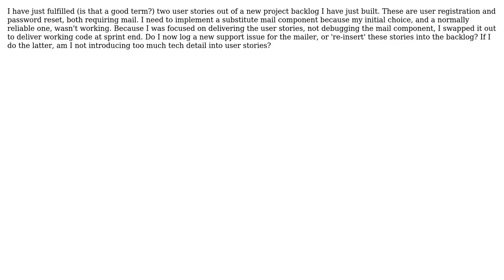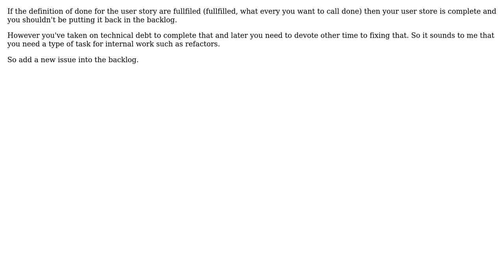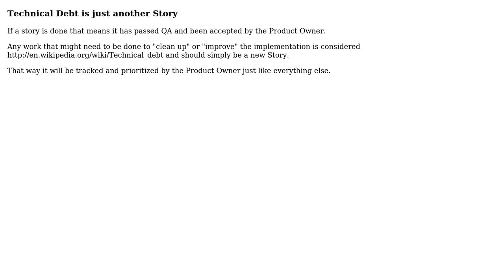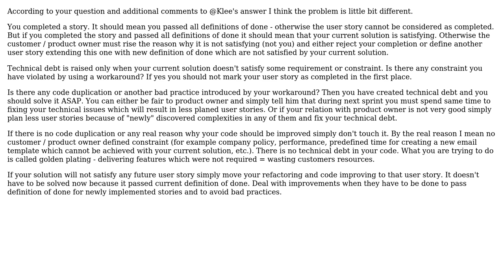How do I handle a user story that I complete, but with compromise and need to revisit?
Software Engineering: How do I handle a user story that I complete, but with compromise and need to revisit?

With thanks & praise to God, and with thanks to the many people who have made this project possible! | Content (except music & images) licensed under CC BY-SA | Music | Images & others | With thanks to user ProfK user Nick user Ladislav Mrnka user Klee user CodeGnome and the Stack Exchange Network Trademarks are property of their respective owners. You are responsible for your own actions.